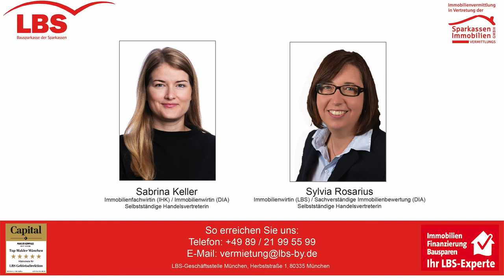LBS vermietet im "Neuen Pasing"